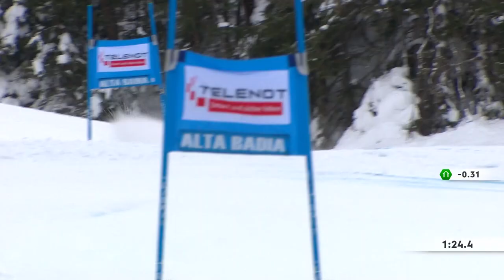Justin Murisier | 3rd place | Alta Badia | Men's Giant Slalom | FIS Alpine